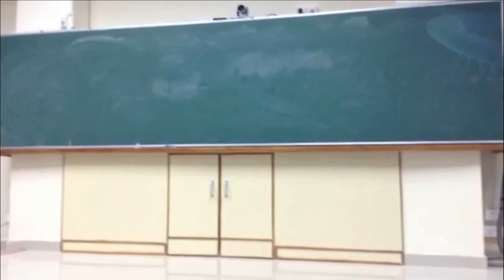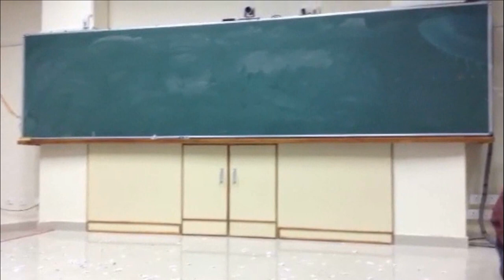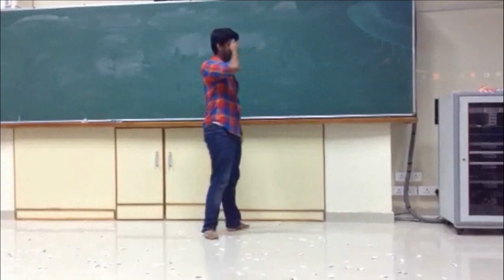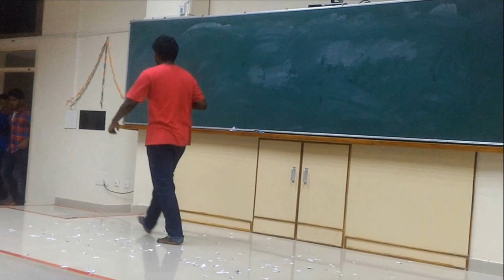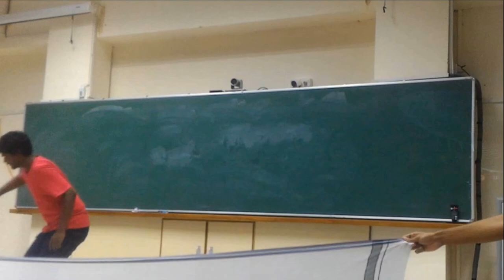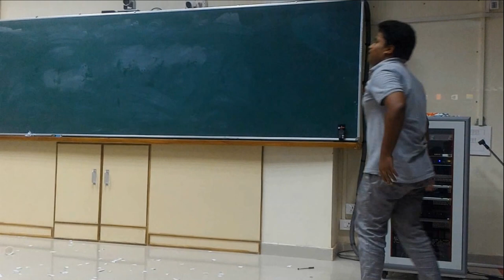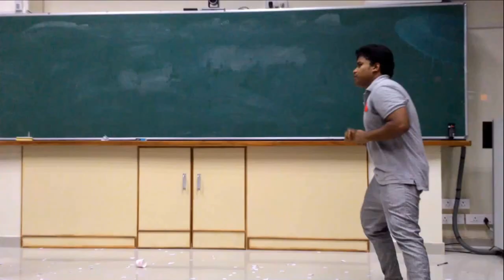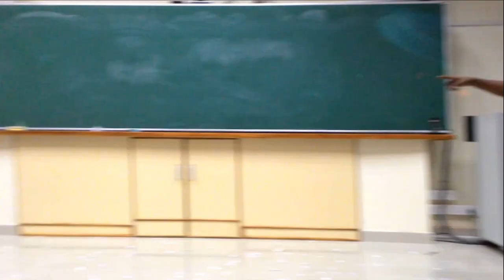RAMAYAAN drama by DRAMA CLUB IIT PKD.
This is the first drama made by drama club of IIT PKD on diwali.